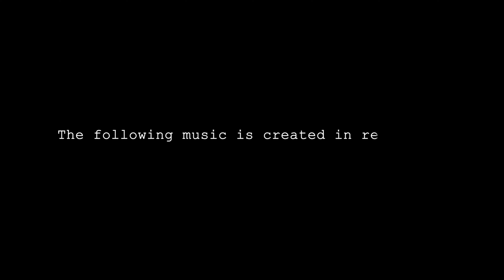Can you Carry? - Red Room Sessions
Live improvised jam at the Zito Red Room.

Featuring:

 Barefoot / Guitar
@ziseye  / Vocals
 Clifford / Drums
 Cam / Bass Guitar